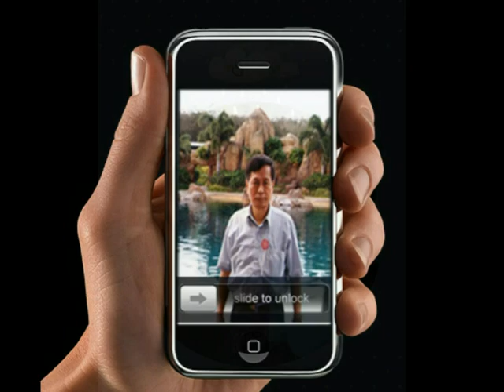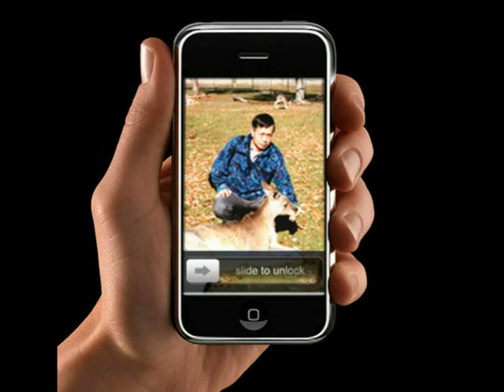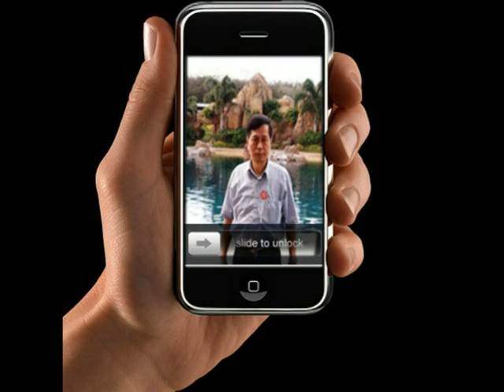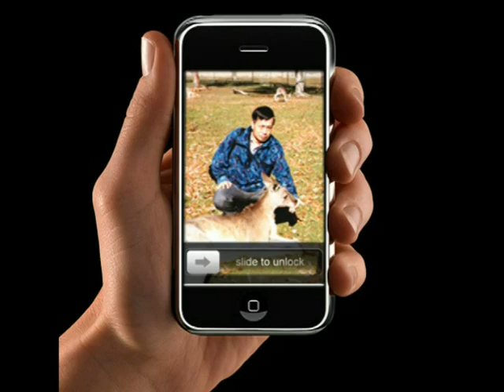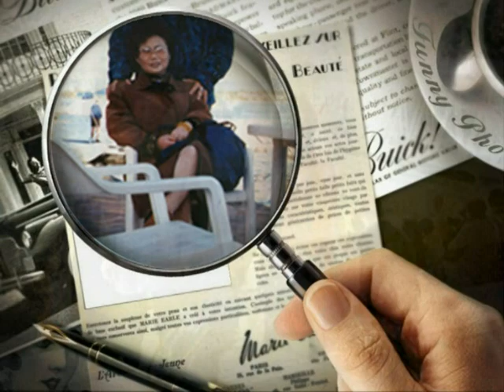澳大利亜8天之旅 1999.5.15.